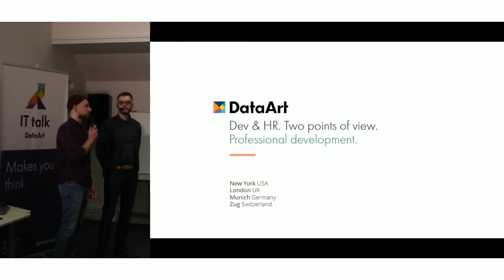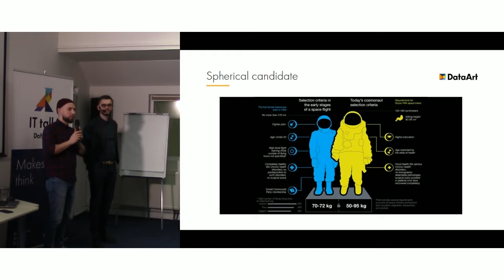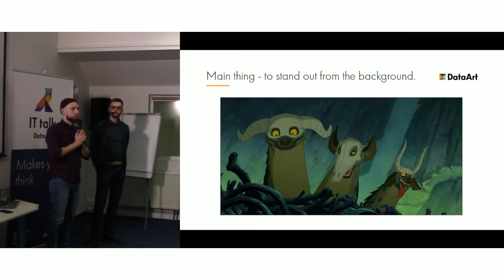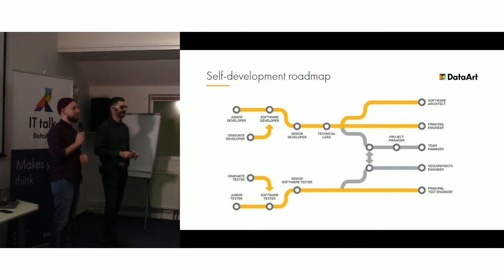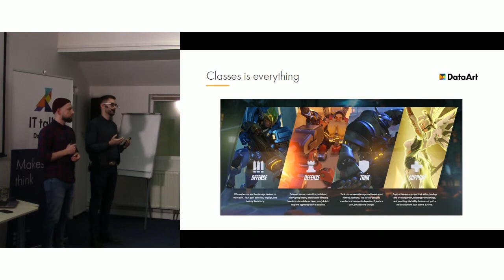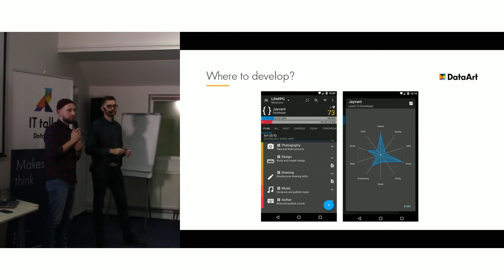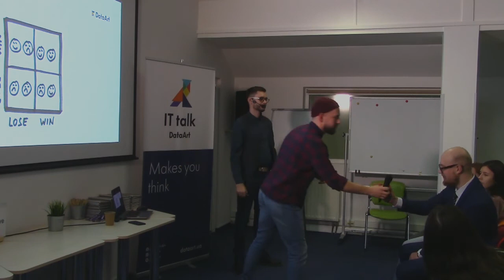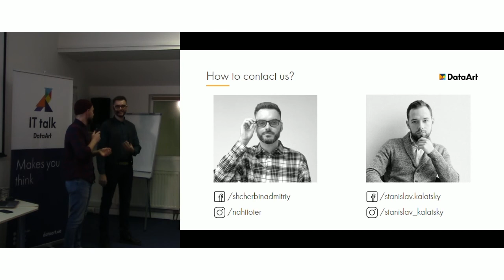«Dev & HR: две точки зрения на профессиональное развитие». Дмитрий Щербина, Станислав Калацкий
Докладчики рассматривают тему профессионального роста последовательно с двух точек зрения: с позиции разработчика (Дмитрий Щербина, Senior iOS/OS X developer, Team Lead, DataArt Dnipro) и с позиции HR (Станислав Калацкий, HR Director, DataArt Dnipro). Обсуждают как грамотно спланировать развитие карьеры в IT, куда развиваться, если ты уже Senior-разработчик, важен ли для разработчика эмоциональный интеллект и другое.

Дмитрий Щербина (Senior Software Engineer developer, Team Lead, DataArt Dnipro) — более восьми лет опыта в разработке. Пять лет работает в DataArt Dnipro, совмещая позиции Mobile Developer и Team Lead. Входит в состав Mobile Community Leaders, Wearable leaders в DataArt, GDG speaker. За это время участвовал в десятках iOS/OS X проектов, включая IoT, wearable, smart home проекты.

Станислав Калацкий (HR Director, DataArt Dnipro) — разбирается и в НR, и в IT. Не понаслышке знает про консалтинг, управление проектами, лидерство, персональную эффективность, построение команд, коммуникации и прочие сложные штуки, но всегда помнит, что главное в его работе — люди, отношения с ними и между ними.